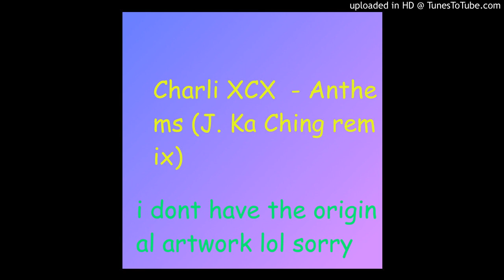Charli XCX - anthems (J. Ka Ching Remix)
check out the dudes soundcloud, he remixed the whole album and is a 100% rufu certified musician